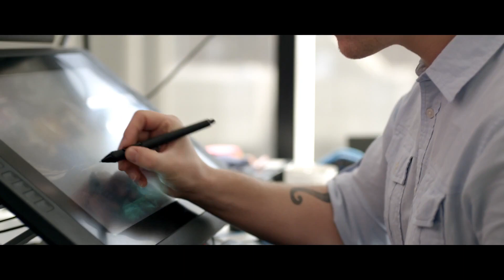Star Wars Battlefront 2: Behind the Story Official Trailer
Take a look into the work going into the story of the upcoming Battlefront 2 single-player mode.

Follow GameTrailers for more!